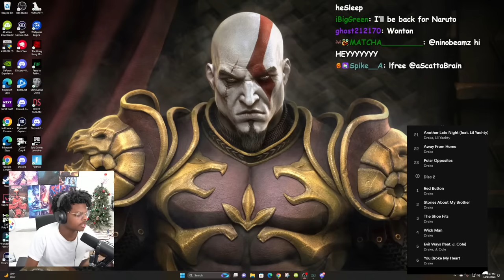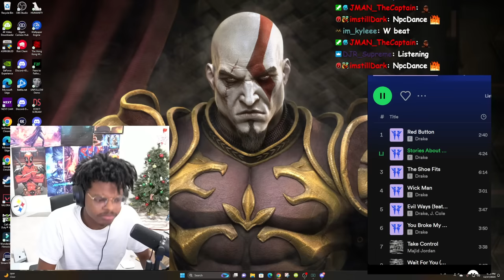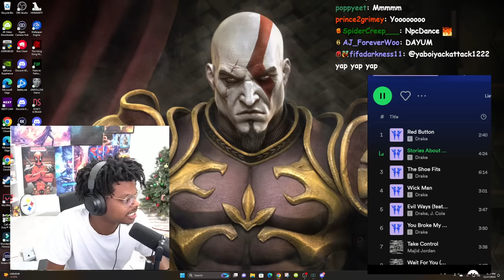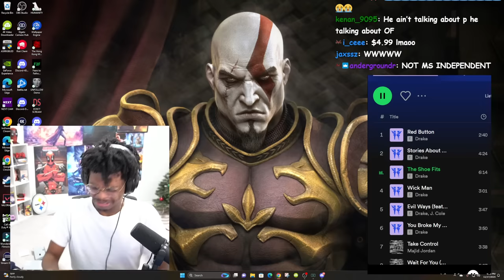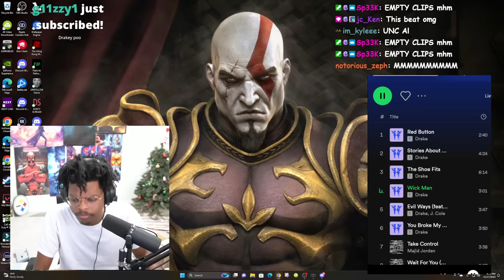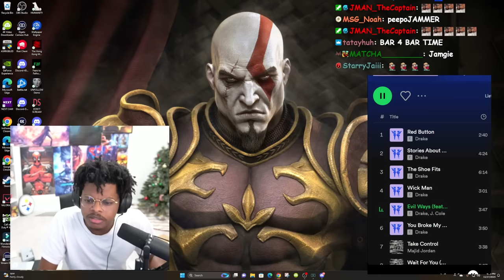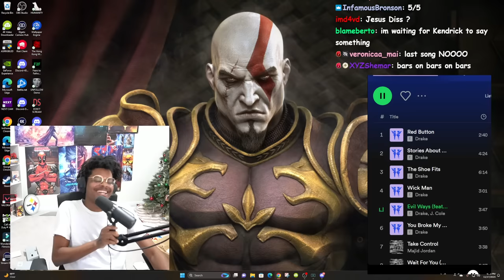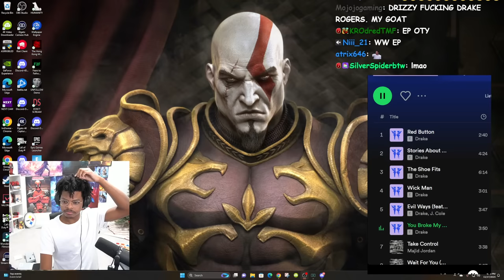ImDontai Reacts To Drake Scary Hours 3